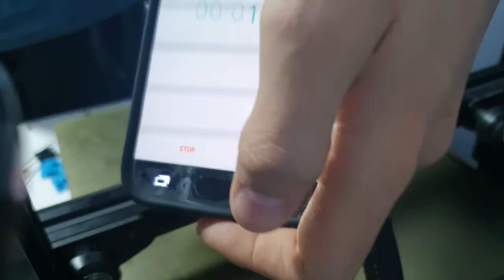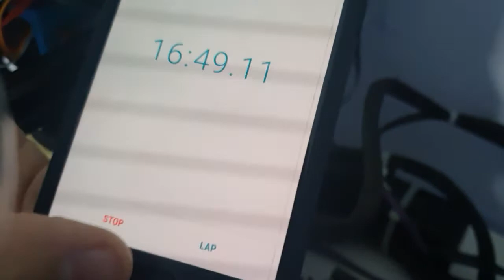SpeedBoatRace Modified Ender 3 pro, 16:53 with PLA.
3DBenchy on a modified Ender 3 pro, 16:53. I could push this further, and I probably will, too.
Running Marlin on an SKR mini E3 v1.2, I'd love to use Klipper but I can't find a pi for a decent price right now.
Double mgn12 on Y, single mgn12 on X. Z is dual belt drive. All my mechanical mods are custom designed and I'm working on uploading everything to Prusaprinters.
so far I've uploaded the Y axis, if you want to take a look:
Settings:
print speed: 200mm/s (240mm/s on infill)
travel speed: 360mm/s
accel: 2000mm/s^2
travel accel: 2500mm/s^2
junction deviation: 0.2
temps: 210 hotend (200 for chimney) and 50 bed (60 first layer)

0.4mm nozzle, 0.5mm line width, 0.25 layer height.